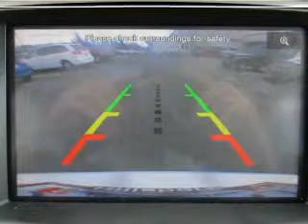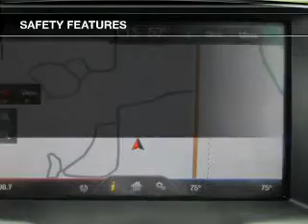2012 Ford Edge - Hillsboro OR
Year: 2012
Make: Ford
Model: Edge
Trim: SEL
Engine: 2.0 liter inline 4 cylinder 16 valve
Transmission: 6-Speed Automatic
Color: White
Mileage: 18555
Address:
4151 S. E. Tualatin Valley Highway